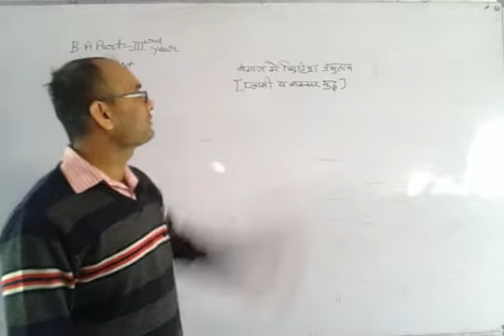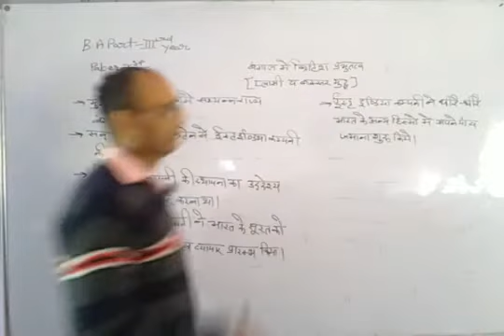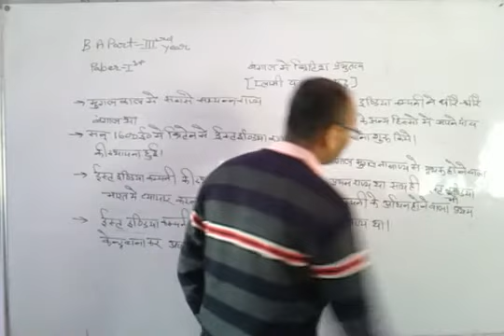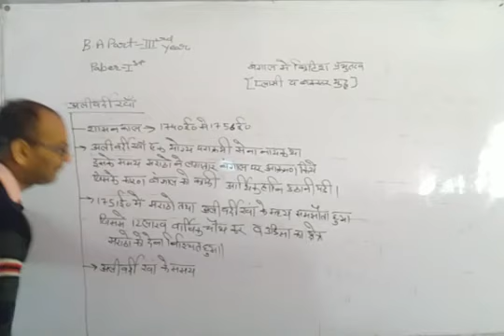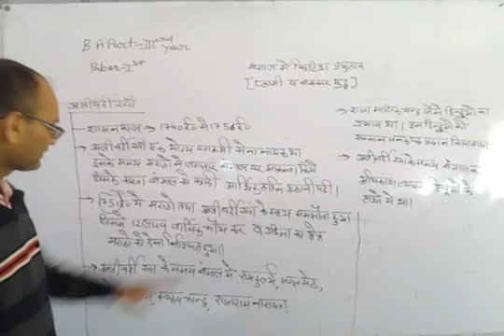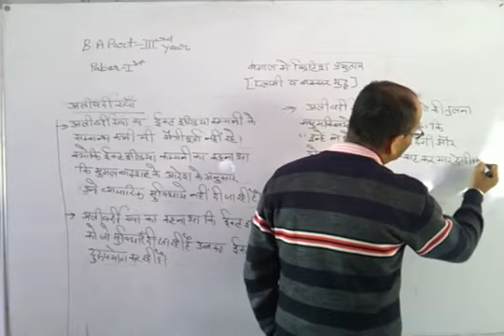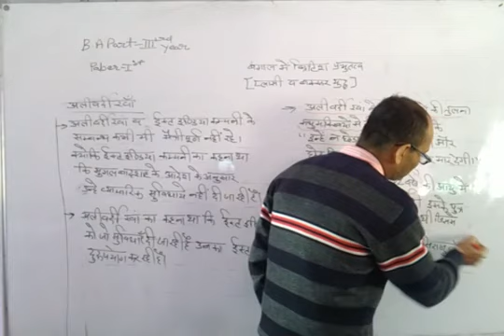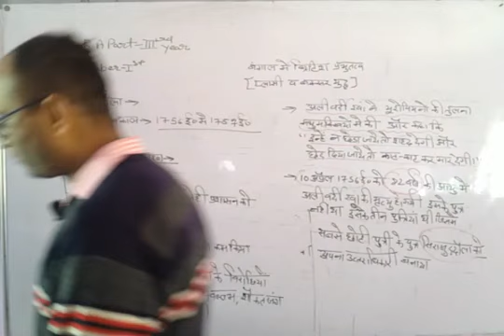B.A. III Year History P-1, U-1(बंगाल में ब्रिटिश 'प्लासी-बक्सर युद्ध')part-1by Bhavani Singh Sir